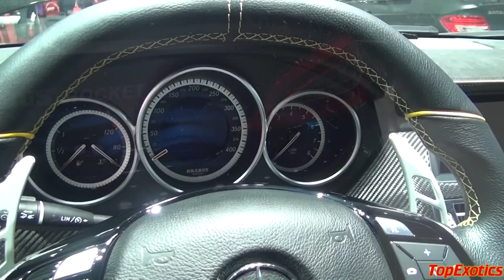Brabus Rocket (CLS) - 2012 Geneva Motor Show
What an amazing car. Brabus has worked on the new CLS fitting it with the 800 hp V12 engine. Sincerely i have no words, just look at it and enjoy it's presence and beauty.

Please don't forget to leave some feedback and like or even share the video, it helps a lot.